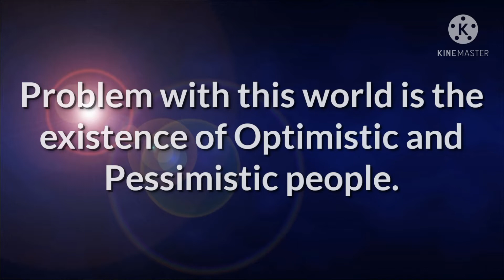Optimistic and Pessimistic.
Enjoying Heart😀 and Suffering Mind😔

If you never allow someone else to make you happy but on your own. Then your are Just Mystic.